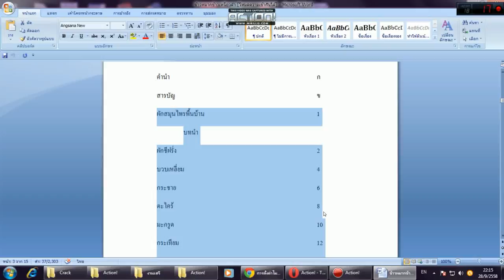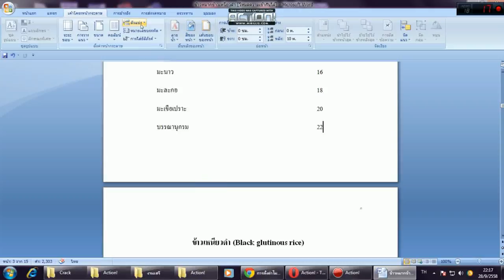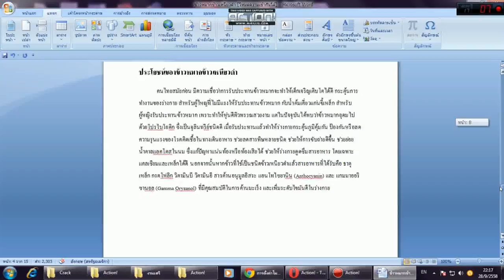วิธีใส่หมายเลขหน้าที่ต่างกัน แบบง่ายมากๆ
หมดปัญหาการเซฟไฟล์ หลายๆอันแล้วมาเรียงต่อกันใหม่ ด้วยวิธีที่ง่ายกว่าเดิม
การใส่หมายเลขหน้าที่ต่างกัน โดย word2007